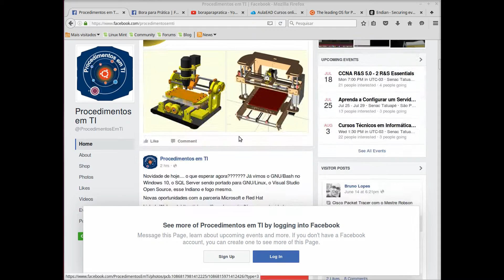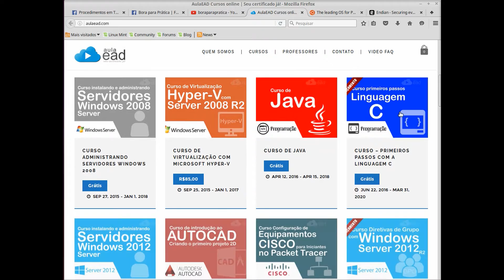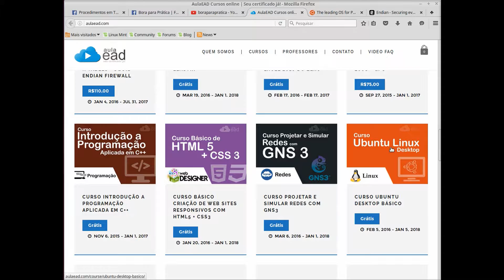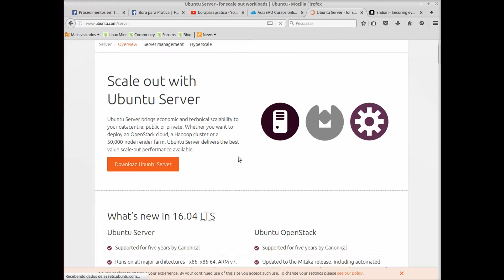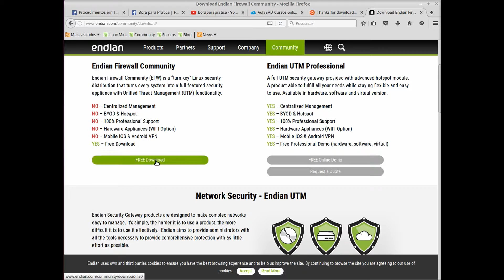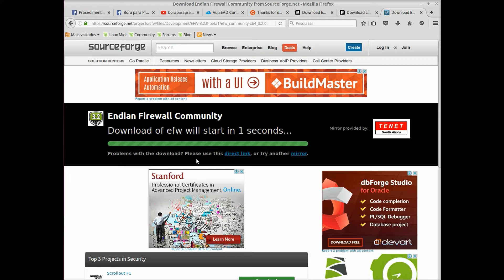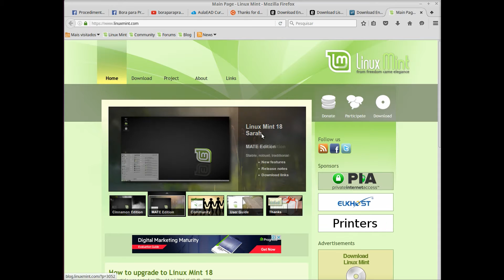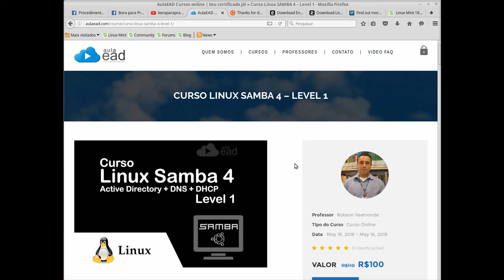🗂 Download das ISO's dos Sistemas Operacionais Ubuntu Server e Endian SAMBA 4 Level 2 - 8/17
Apresentação do Curso Linux SAMBA-4 Level 2.

Nesse curso eu vou abordar todos os recursos básicos e avançados do SAMBA-4, preparando um ambiente para migração, simulado um cenário onde o desafio e instalar e configurar os mesmos recursos no ambiente Open Source.

Todo o curso será baseado no GNU/Linux Ubuntu Server 16.04 LTS rodando o SAMBA-4 e todos os software necessários para atender a necessidade do cliente.

Mais informações, acompanhe nossa Fan-page no Facebbok e

Curso será disponibilizado no site: aulaead.com